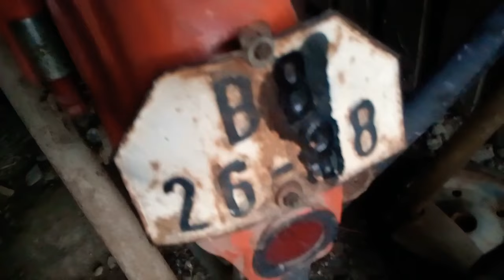Ukážka javi 250(350)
Je v dost zlom stave stala tam asi dobrich 9 rokou